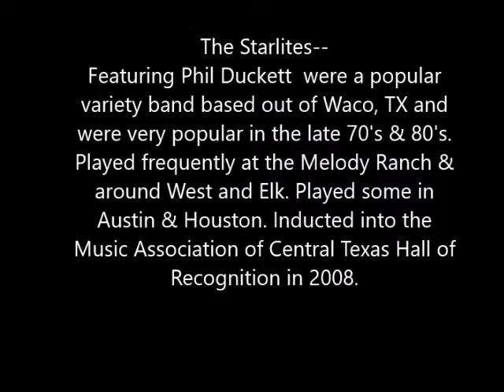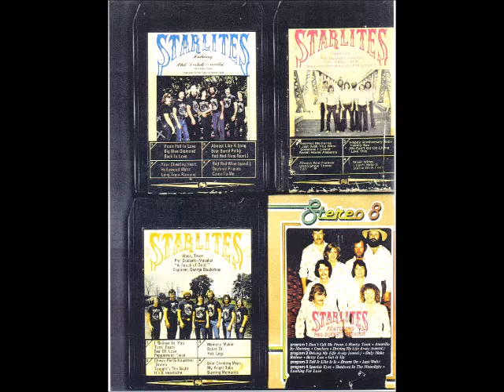Starlites Featuring Phil Duckett Gong Show Theme